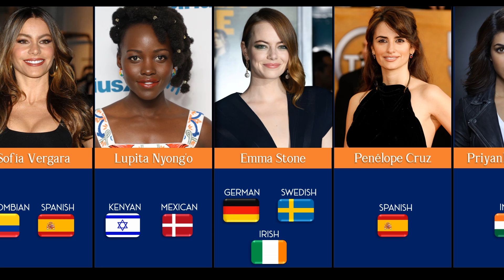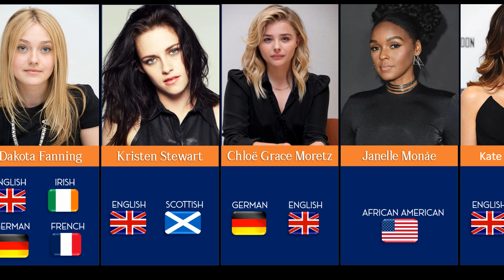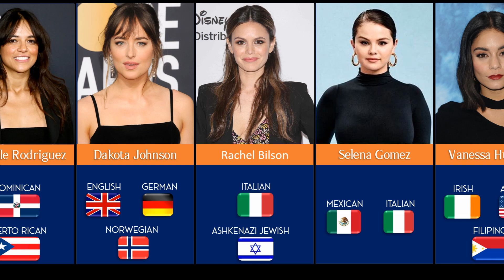Ethnic Backgrounds of Popular Actresses That Will SHOCK You!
👋 Hello Everyone! Welcome to 1mindata 🌎
"Shocking Ethnic Backgrounds of 100 Popular Actresses!"

Remember that the figures and facts presented during recording and viewing may vary significantly. Every situation is unique to individuals. Please remember this.
I am the sole creator of all the videos."

Please note: This comparison relies on publicly available data, surveys, public commentary, and discussions, as well as approximate estimations that may contain a margin of error.